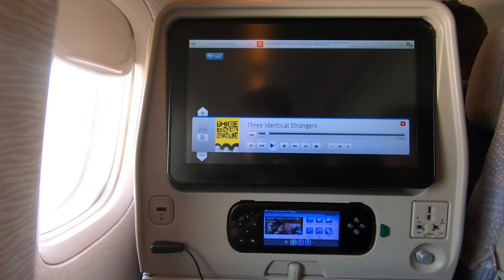Return to Cape Town - Juba's Journey (EP22)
We drive from the Kruger National Park to Cape Town. This is the last leg of our 7 month overland journey through Southern Africa. We camp next to the Gariep Dam, Klein Karoo National Park, Gecko Creek and stay at Botlierskop Private Game Reserve. Juba shares his thoughts on following your dreams. All footage filmed in 2019.

If want to make an accommodation booking on AirBnB please use the link below to sign up and you will receive a discount